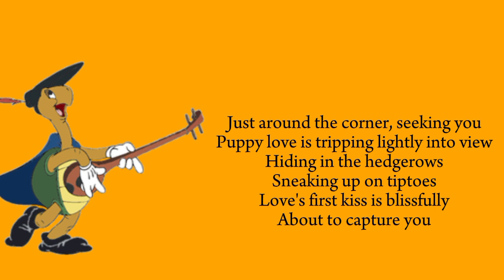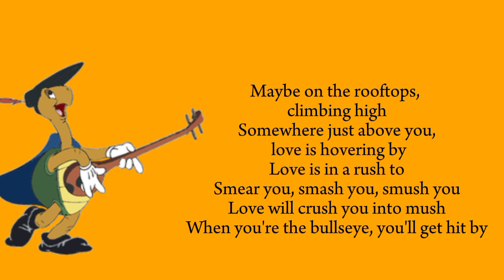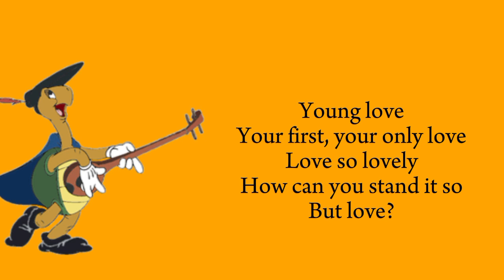【 Mickey, Donald, Goofy: The Three Musketeers】 The Troubadour - Love So Lovely | By Hiroto Hinata